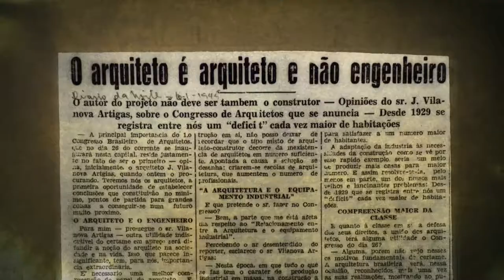Trailer - Vilanova Artigas: O Arquiteto e a Luz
2015 foi o ano do centenário de nascimento de Vilanova Artigas.
Em comemoração ao marco foi lançado no mesmo ano o documentário "Vilanova Artigas: o arquiteto e a luz", escrito por Laura Artigas, neta do arquiteto, e dirigido pela mesma na companhia de Pedro Gorski.  Narrado de forma cronológica, o filme apresenta depoimentos de importantes companheiros de Artigas, como o vencedor do Pritzker, Paulo Mendes da Rocha, os arquitetos Pedro Paulo de Melo Saraiva, Álvaro Puntoni, Jon Maitrejean e Ruy Ohtake, o historiador Carlos Guilherme Motta, o fotógrafo Cristiano Mascaro, o ator Juca de Oliveira, parentes e usuários atuais de seus edifícios que colaboraram nesta costura biográfica do arquiteto.